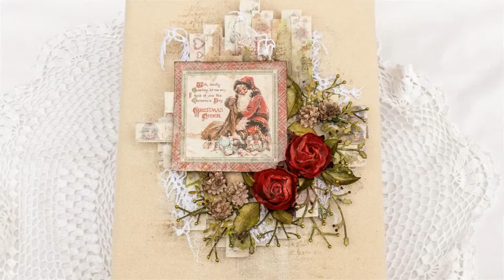I Wish Album - Maja Design DT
A mini-album featuring the I Wish collection from Maja Design